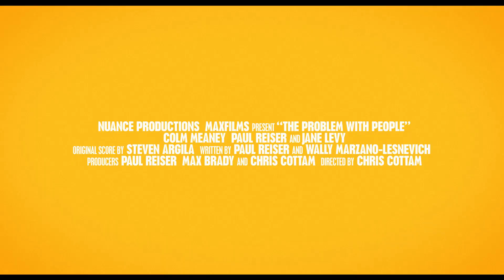The Problem With People - Official Trailer (2024) Colm Meaney, Paul Reiser, Jane Levy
Two distant cousins who’ve never met - one in NYC, the other in the smallest town there is in Ireland - come together to finally put an end to a generations-long family feud. It doesn’t go well. The Problem With People, set in beautifully lush Irish countryside, is a heartwarming comedy about family, world peace ... and sheep.